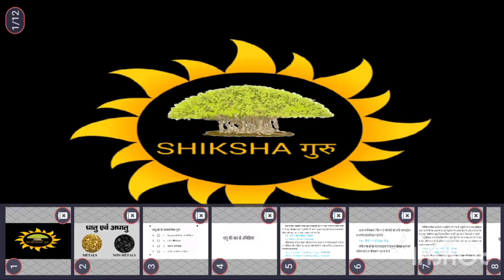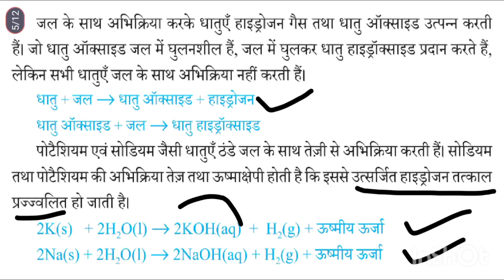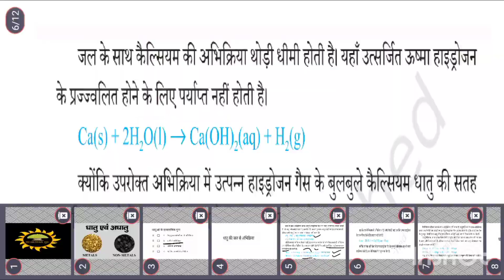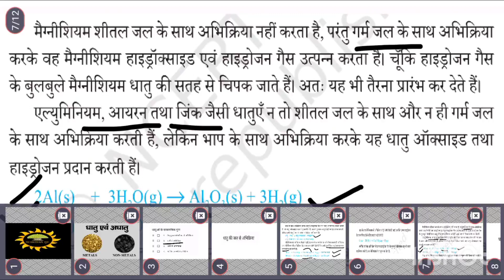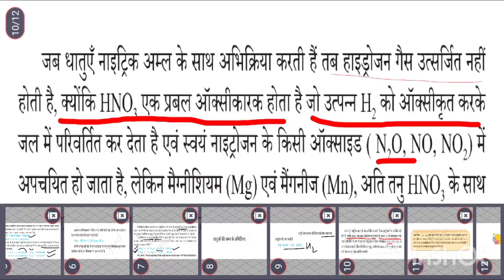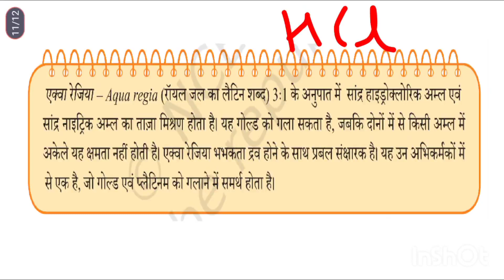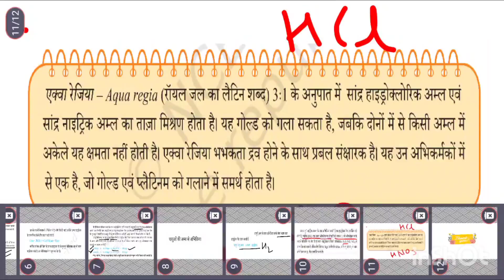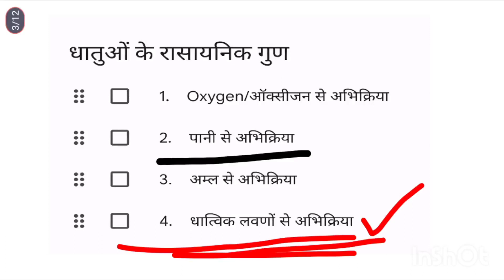विज्ञान | कक्षा 10 | धातु -अधातु | धातुओं के रसायनिक गुण